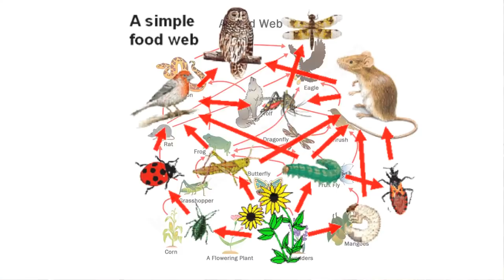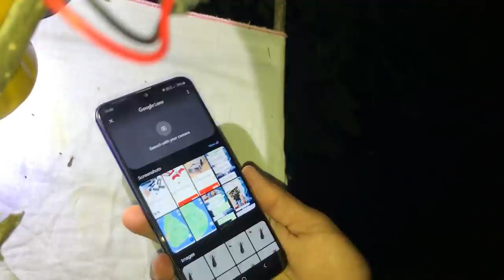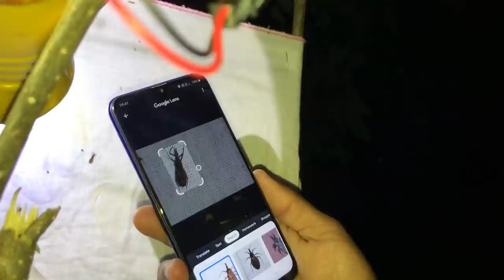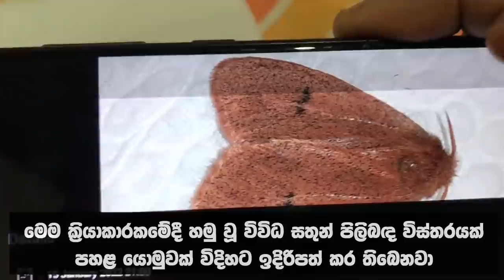පරිසරයේ කෘමීන් අධ්‍යනයට ආලෝක තිරයක් හදන හැටි: ගෙදරදීම කරන්න පුළුවන් සුවිශේෂ විද්‍යා ව්‍යාපෘතියක්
මේ වීඩියෝ එකෙන් මම කතා කරන්න යන්නේ කොහොමද පරිසරයේ ඉතාමත් වැදගත් පුරුකක් වෙන කෘමීන් පිලිබඳ ගවේෂණය කිරීම සඳහා ඉතාම පහසුවෙන් ආලෝක තිරයක් හදාගන්නේ කියන කරුණ. මේ එක්කම ඔබ සියල්ලන්ටම සම්බන්ධ වෙන්න පුළුවන් පුරවැසි විද්‍යා වියාපෘතියට මේ සමග විස්තර කියනවා. මේ පුරවැසි විද්‍යා වියාපෘතියට සම්බන්ධ වෙලා ලංකාවේ මේ සතුන් පිලිබඳ දැනුම වර්ධනය කරන්න උදව් වෙන ගමන්, විවිධ ත්‍යාග දිනා ගන්නත් මෙවන් විද්‍යා වියාපෘති ඉදිරියටත් කිරීමට පුංචි එකමුතුවක් සමග සම්බන්ධ වෙන්නත් ඔබට පුළුවන්.

මේ කෘමි විද්‍යා වියාපෘතිය කරන හැටි සහ මෙයට සම්බන්ධ වෙන හැටි ගැන කුඩා වීඩියෝවක්:

එකමුතුව සමග සම්බන්ධ වෙන්නත්, මේ කෘමීන්ගේ පින්තුර බහුතරයක් සමග බෙදා ගන්නත් සම්බන්ද විය යුතු යොමුව :